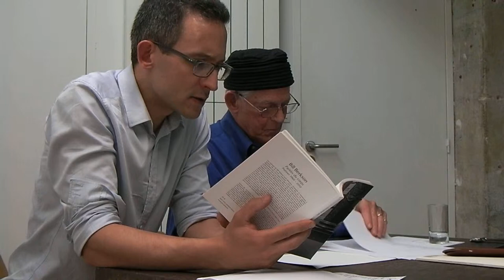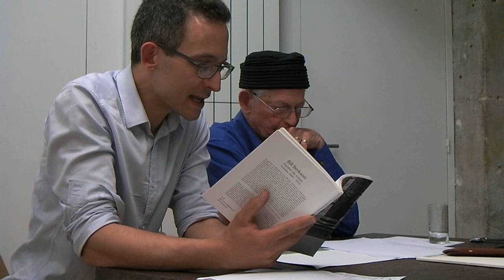2012.06.20 Bill Berkson, trad. Olivier Brossard, galerie Jerome Poggi, Paris, Part 2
Double Change vous invite à une lecture de

Bill BERKSON
et
Jean FREMON

Le mercredi 20 juin à 19h

GALERIE JÉRÔME POGGI + OBJET DE PRODUCTION
115/117, rue La Fayette -- 75010 Paris - Tél. : + 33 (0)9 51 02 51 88
M° Gare du Nord ou Poissonnière -- Parking Vinci rue des Petits Hôtels

Lecture bilingue.
Entrée libre.

BIOS

Auteur de nombreux livres de poésie, critique d'art et commissaire d'exposition, Bill BERKSON est né à New York en 1939. Associé à l'école de New York, Bill Berkson a collaboré avec Frank O'Hara (Hymns of St. Bridget & Other Writings) et avec de nombreux artistes (Joe Brainard, Alex Katz, George Schneeman entre autres). Les écrits sur l'art de Bill Berkson ont été rassemblés en trois livres, The Sweet Singer of Modernism & Other Art Writings (Qua Books, 2004), Sudden Address: Selected Lectures 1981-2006 (Cuneiform Press, 2007) et For The Ordinary Artist (Blaze Vox Books, 2010). Portrait and Dream (Coffee House Press, 2009) a remporté le prix Balcones du meilleur livre de poésie 2010. En français on peut lire Parties du corps (joca seria, 2010 Bill Berkson vit à San Francisco, en Californie.

Jean FREMON, né en 1946, dirige la galerie Lelong. Il a publié deux romans aux éditions POL, *Le Jardin botanique* et *L'Ile des morts*, traduits respectivement par Brian Evenson et Cole Swensen et publiés aux Etats-Unis par Green Integer. En 2005, Jean Frémon a publié un recueil d'écrits sur l'art, *Gloire des formes* (POL). Viennent de sortir *Rue du Regard* aux éditions POL et *La Vie Posthume de RW* aux éditions Fata Morgana.